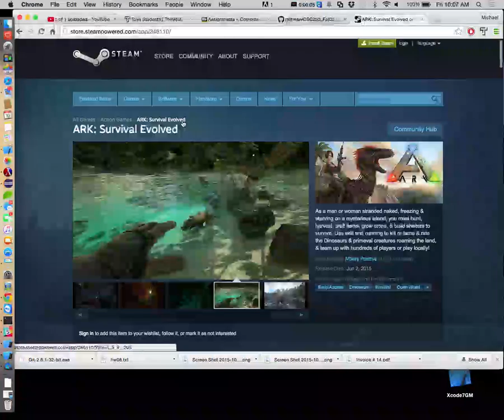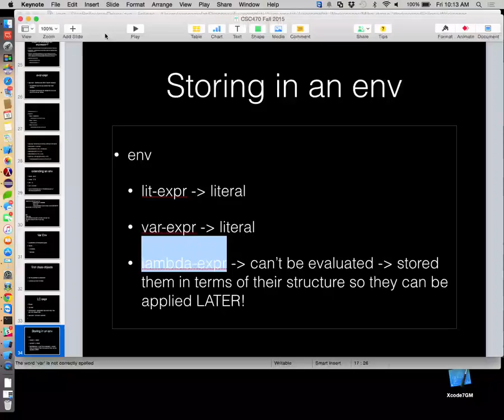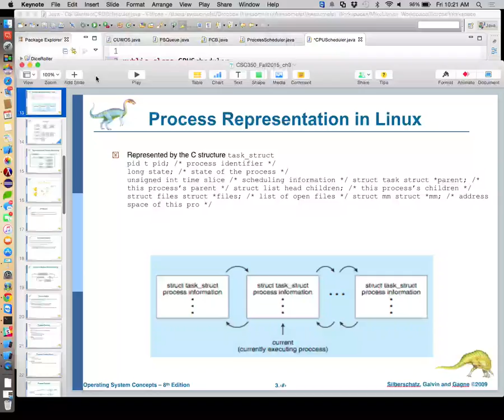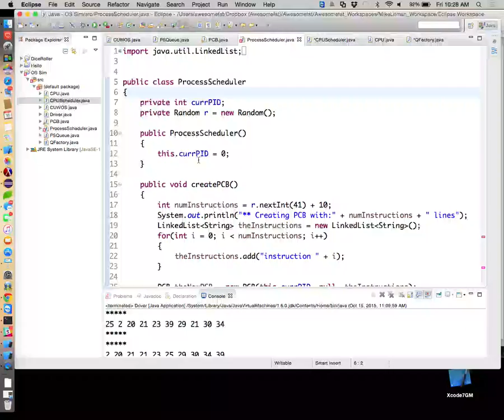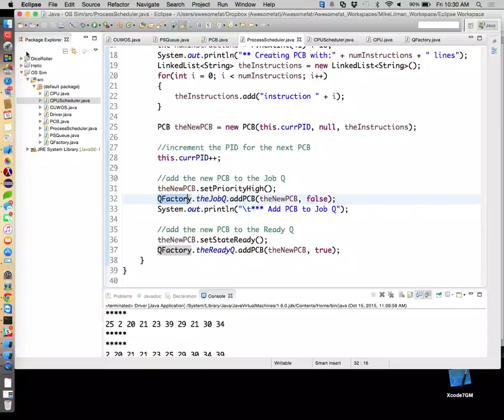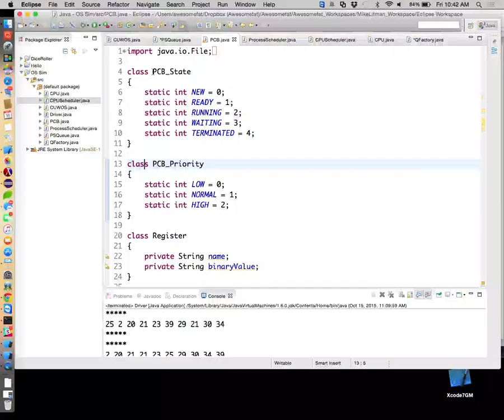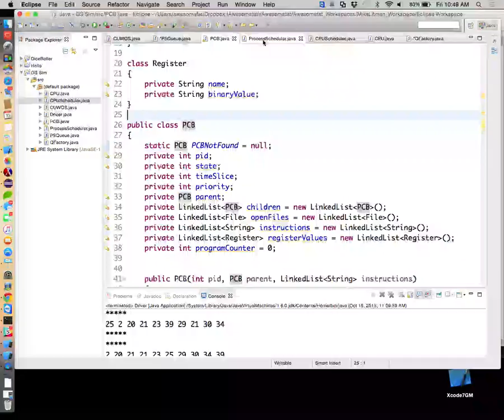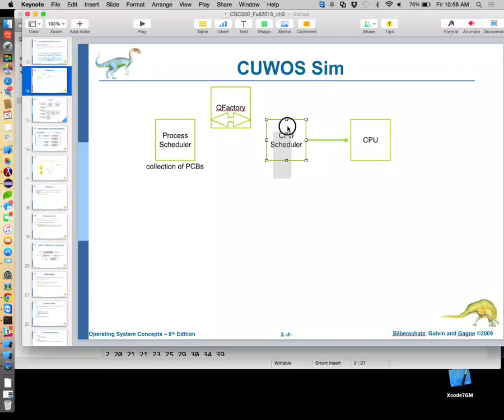CSC350 10/16/15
Process Scheduler and CPU interaction